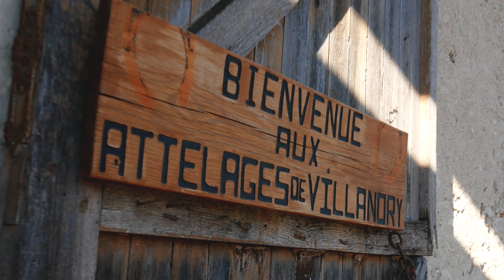Les Attelages de Villandry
Tout près des célèbres jardins de Villandry, une belle balade en calèche le long du Cher est proposée par les Attelages de Villandry. Aux beaux jours, on retrouve également l’équipe des Attelages pour une visite de Chinon, guidée et tractée !